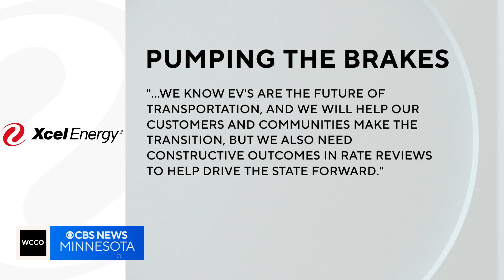Minnesota's only Air Force reserve unit had a homecoming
Families who've missed out on holidays and other milestones are getting the opportunity to catch up -- and enjoy some quality time together.